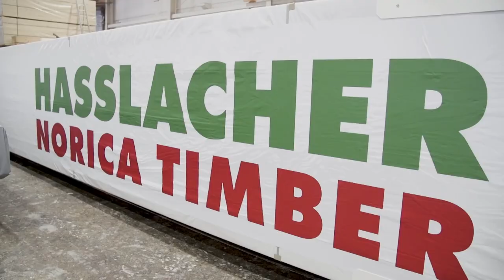HASSLACHER group supplies 42m glulam beams to Australia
↟↟ The Wulanda Recreation and Convention Centre is currently under construction in Mount Gambier, South Australia. In addition to six multi-purpose courts for various ball sports, the new building will also include a flexible event room and an indoor aquatic area with multiple swimming pools.

↟↟ The building will also include offices, a day-care centre, and a cafeteria. Completion of the new building is scheduled for the middle of 2022, with around half of the trades coming from the region and directly creating local jobs.

↟↟ The roof of the integrated swimming hall will be executed as a wooden structure with glulam components measuring up to 42 m, which will be the longest single glulam beams ever used in Australia. The transport of the extraordinarily long glulam components presented a logistical challenge.

↟↟ The originally planned concept of bonding the components on site with the patented HESS LIMITLESS solution had to be revised at short notice due to the worldwide COVID-19 pandemic.

↟↟ The unique transport of the extra-long components required not only just-in-time delivery to the port in Zeebrugge, Belgium, but also the seamless coordination of two production sites where the beams were manufactured. In the port of Zeebrugge, the glulam components were reloaded after delivery by truck onto multi-purpose boogies (MPBs) to be subsequently loaded into the hull of the ship and stowed as break bulk cargo.

↟↟ The contract included project management as well as structural engineering, shop drawings and logistical planning and was handled by the experienced staff at HESS TIMBER GmbH, a member of the HASSLACHER group.
⭆ Location:
Mount Gambier, Australia
⭆ Client:
BADGE Construction
⭆ Builder:
City of Mount Gambier